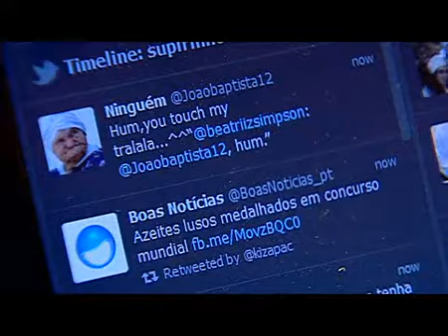RTP1 - 30 Minutos - Histórias de Vida